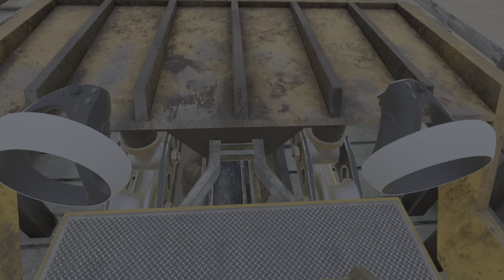Epic Roller Coasters PSVR2 Gameplay